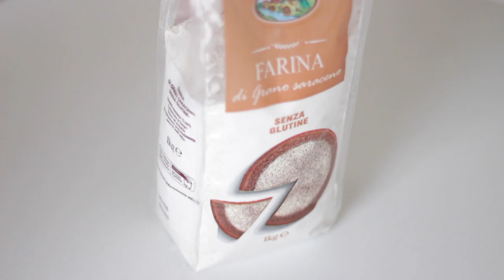3 COLAZIONI LIGHT VEGAN E SENZA GLUTINE[PANCAKES con grano saraceno,MUESLI al cacao,CRÊPES al cocco]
Ciao girls! Eccomi tornata con un video sulle COLAZIONI! Questa volta facciamo 3 COLAZIONI SANA, VEGAN ,SENZA GLUTINE E SENZA ZUCCHERI!!! 🤤😍

Vi assicuro che sono davvero buonissime e facilissime da fare!
Faremo dei PANCAKES CON GRANO SARACENO E RIBES, dei MUESLI AL CACAO e delle CREPES al cocco,ovviamente tutto senza UOVA,SENZA LATTE E SENZA GLUTINE!

INGREDIENTI MUESLI🥣
180 gr di avena senza glutine
160 gr di mandorle tritate
25 gr di cacao
60 gr di olio di cocco
80 gr di sciroppo di agave

INGREDIENTI PANCAKES AI RIBES🥞
100 Gr di farina di grano saraceno
1 mezzo cucchiaino di lievito
2 cucchiai di agave
200 ml di latte di soia senza glutine
vaniglia estratto

INGREDIENTI CREPES AL COCCO:🥥

225 gr di farina senza glutine
2 cucchiai di amido di mais
400 ml di latte di soia senza glutine
3 cucchiai di olio di cocco
3 cucchiai di sciroppo di agave

➡️ SOCIAL ⬅️
►INSTAGRAM shorturl.at/iILRZ
►FACEBOOK shorturl.at/azIW7